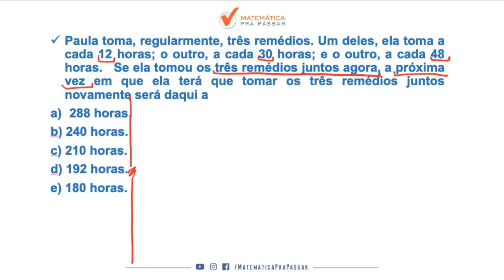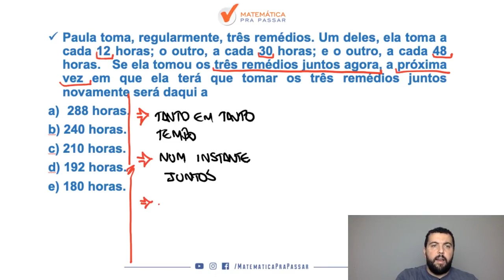Matemática para MP SP |Dica 51| MMC Ficou Simples